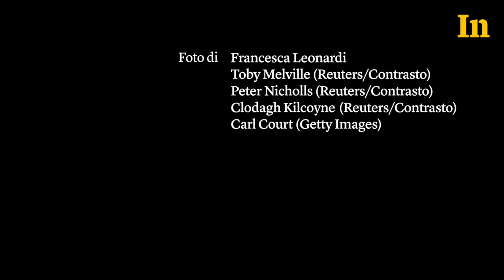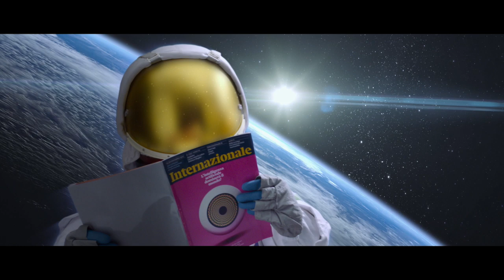Samiah Anderson e Swarzy Macaly - Giovani attiviste all’ombra della Grenfell Tower di Londra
“L’incendio alla Grenfell Tower di Londra ci ha spinto a mettere in discussione tutto quello che non va”. Intervista alle attiviste britanniche Samiah Anderson e Swarzy Macaly.